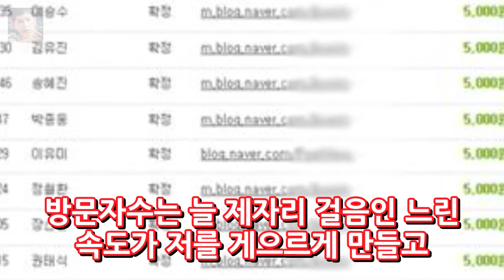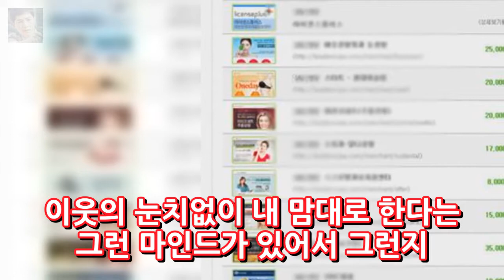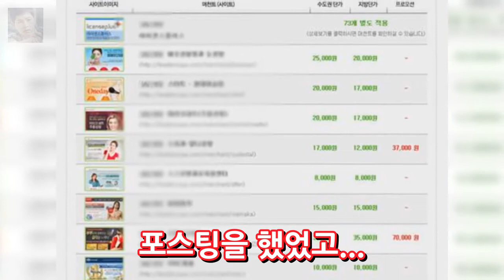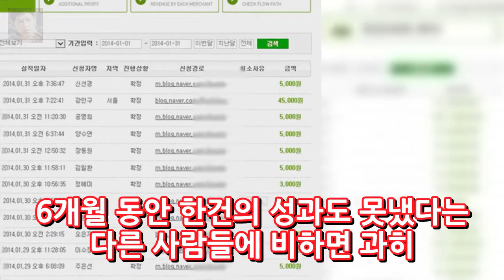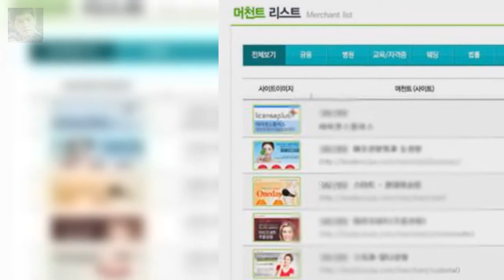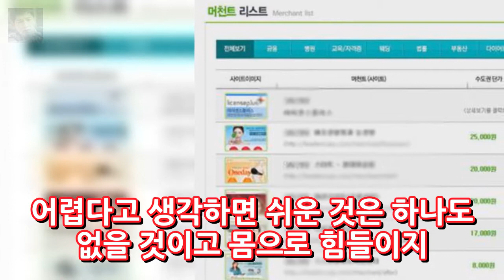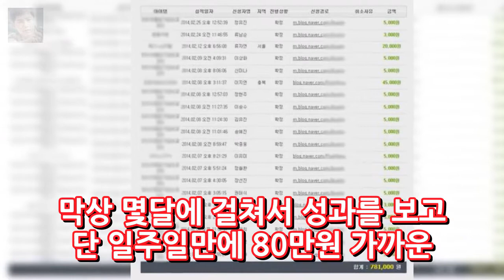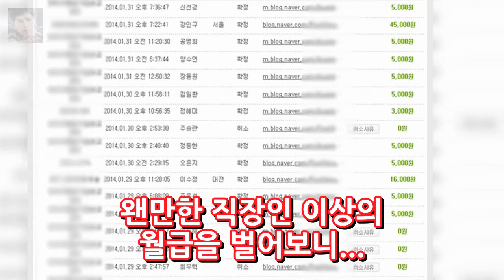블로그로 돈벌기 리더스CPA 2월 수익 공개 엔터테인먼트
블로그로 돈벌기 리더스CPA 2월 수익 공개 티스토리에 정착한지도 어느덧 3달이 가까와지고 있네요. 하루에 한개씩 꼬박꼬박 포스팅을 하다가 어느 순간부터는 게으름이 발동... 다시금 2틀에 한번꼴로 바뀌고 있는 중이랍니다. 네이버에서 자동으로 글을 긁어가던 시점에 비해서 포스팅이 늘어나도 방문자수는 늘 제자리 걸음인 느린 속도가 저를 게으르게 만들고 있습니다. 이웃의 눈치없이 내 맘대로 한다는 그런 마인드가 있..
생방송 투데이 서울유로치과 이수진 원장 서울대 남편? 입 속 세균을 잡아라 연세w치과  엔터테인먼트:
AMC 회장 조쉬 사판 워킹 데드 2022년 이상까지 시즌 연장 계획 시사!  엔터테인먼트: